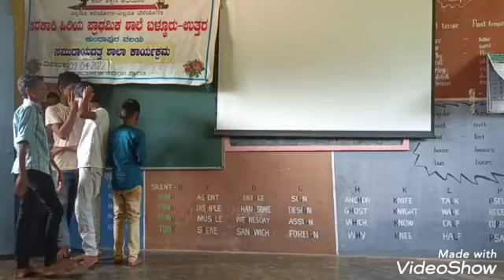Government higher primary school Balkur NORTH